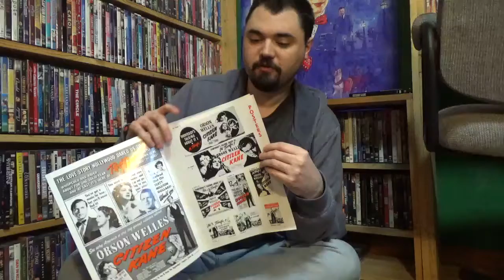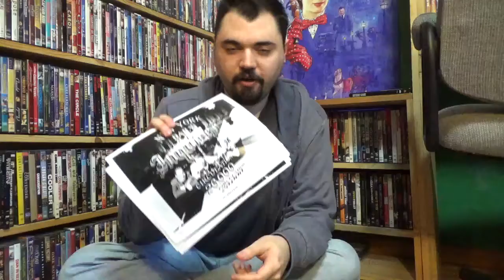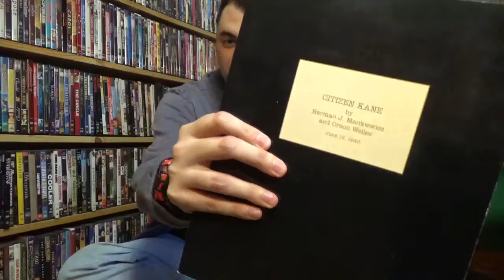AJ's Movie Reviews: Citizen Kane- 80th Anniversary(9-22-21)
To celebrate its 80th Anniversary, AJ reviews Citizen Kane. As always there is some colorful language so you've been warned. Enjoy!